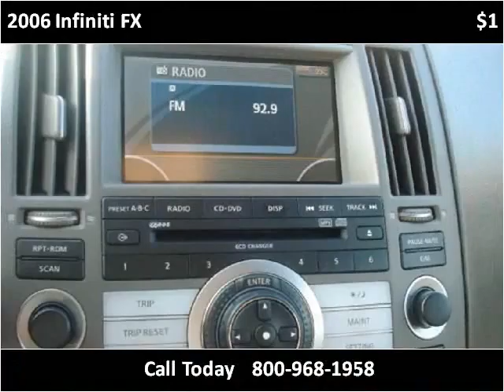2006 Infiniti FX Used Cars Bellflower CA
This 2006 Infiniti FX is available from Used Honda USA .